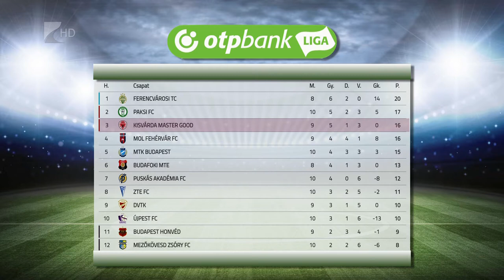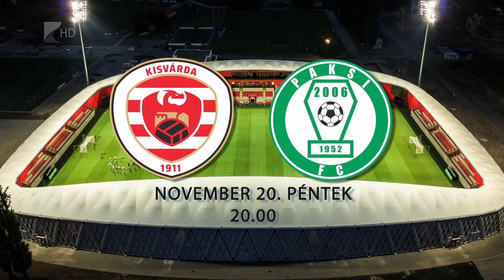A Paksot fogadja a Kisvárda - Kölcsey Tv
A válogatott meccsek miatti szünetet követően hazai környezetben lép pályára a kisvárdai futballcsapat. Supka Attila harmadik helyen álló együttese az NB I tizenegyedik fordulójában a második Paksot fogadja. A mérkőzés péntek este nyolc órakor kezdődik a Várkerti Stadionban.